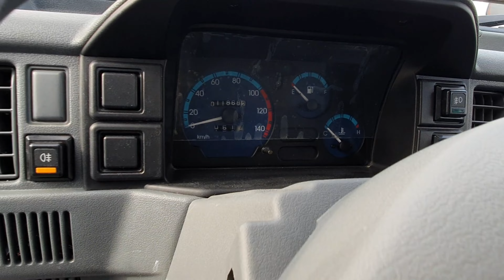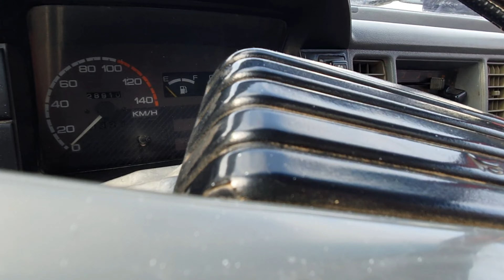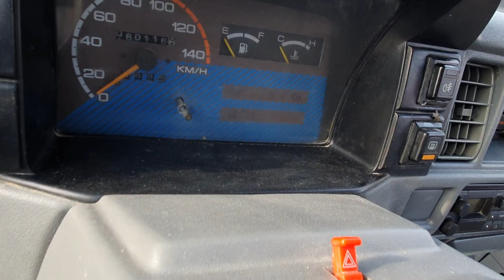Damas Va Labo Narxlari Buxoro Moshina Bozor Дамас Ва Лабо Нархлари Бухоро Мошина Бозор 16.12.2021